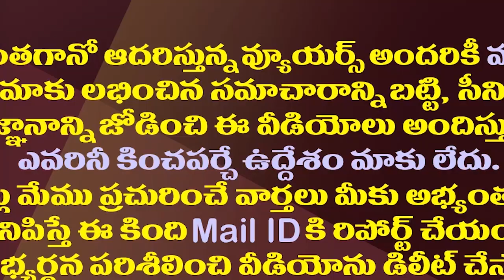వెంకయ్యనాయుడు..ఎన్వీ రమణ ఇద్దరూ ఒకేసారి ఇంటికి..!| Venkaiah Naidu And CJI NV Ramana On One Platform